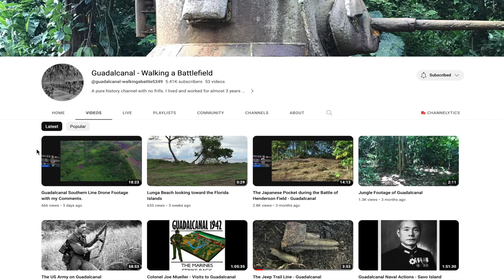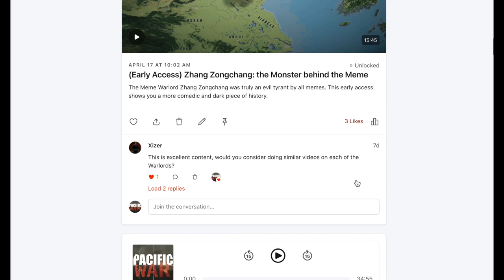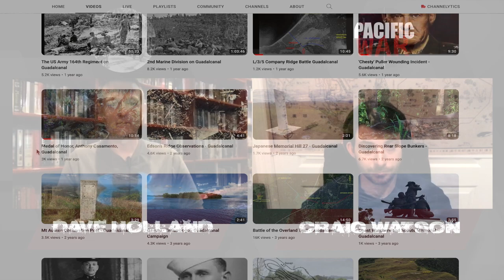The Guadalcanal Campaign Part 1 with @guadalcanal-walkingabattle5349 🎙️ Pacific War Podcast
This Pacific War Podcast covers the Guadalcanal Campaign Part 1

Why was there a "Guadalcanal Campaign"? What was the importance of Guadalcanal or any of the Solomon Islands during the Pacific War? What was operation Watchtower? Why was Guadalcanal referred to as "an unsinkable aircraft carrier"?

This episode covers the battles of Tulagi and Gavutu-Tanambogo,  the capture of Henderson field, the battle of Alligator Creek, also known as the battle of Tenaru and the battle of Bloody ridge. The US Marines were snuck onto Guadalcanal in an attempt to seize its extremely valuable airfield to gain air supremacy and drive the Japanese out of the Solomon Islands.

The battle of Guadalcanal was the true turning point of the Pacific War and encompassed a full land campaign, aerial campaign and naval campaign as part of the Solomon Islands campaign. Both US Marines and Infantry would end up serving on what the Japanese would nickname "starvation island".

Please don't forget to check out @guadalcanal-walkingabattle5349 where Dave Holland makes excellent content touring Guadalcanal!

Timestamp
00:00 Introduction
06:15 Patreon
06:42 Why was there a Guadalcanal Campaign?
17:11 The Battle of tulagi,  gavutu–tanambogo
24:00 US Marines capture Henderson field
32:40 The battle of Bloody Ridge
1:22:50 Conclusion